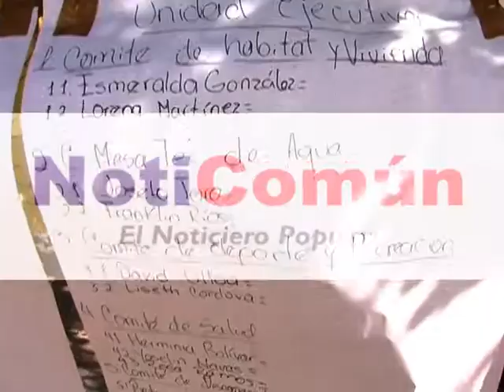SEGUNDO ENCUENTRO DE CAMPESINOS DE ZAMORA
Miércoles 14/05/2014 -
La Dirección de Desarrollo Agrícola del Gobierno Bolivariano de Zamora desarrolló el Segundo Encuentro Campesino con el propósito de impulsar la producción en este sector.